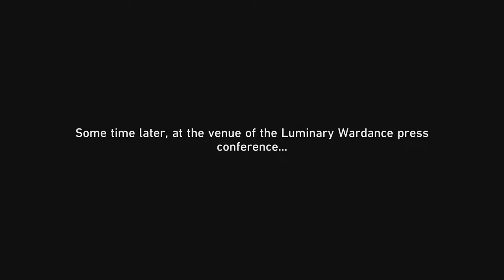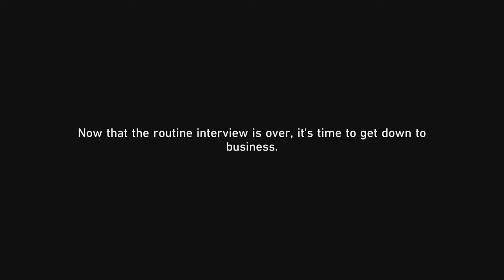Honkai Star Rail 2.5 Luminary Wardance Event Part 6